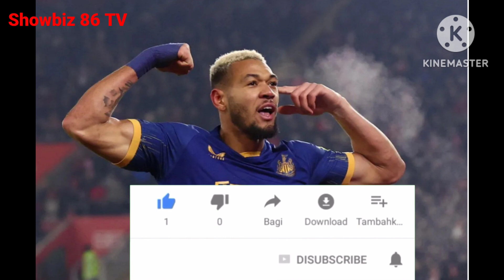Tin bóng đá 23/5: Tuyển nữ Việt Nam chuẩn bị cho World Cup 2023, MU muốn có Neymar..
Showbiz 86 tv xin chân thành cảm ơn mọi người đã xem clip Tin bóng đá 23/5: Tuyển nữ Việt Nam chuẩn bị cho World Cup 2023, MU muốn có Neymar..
Sau đây là những tin chính có trong tin bóng đá 23/5:
- Bóng đá việt nam bất ngờ nhận cú sốc từ liên đoàn bóng đá châu á
- Huỳnh Như để ngỏ khả năng chia tay Lank Fc
- Tuyển nữ Việt Nam chuẩn bị cho World Cup 2023
- Pau FC đội bóng của Quang Hải khả năng xuống hạng
-  Newcastle phá vỡ trật tự Premier League
- MU muốn có Neymar
Showbiz 86 tv là kênh thường xuyên cập nhật những thông tin mới nhất của showbiz, showbiz việt, bóng đá, đời sống xã hội
Đăng ký Showbiz 86 tv để cập nhật những video mới nhất